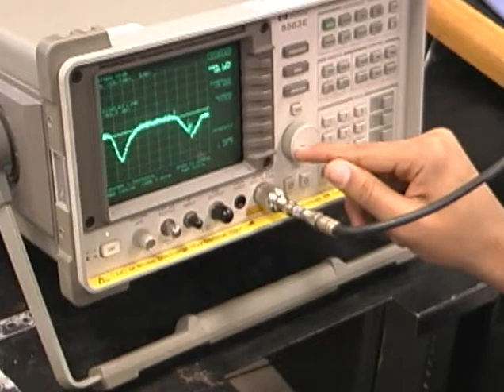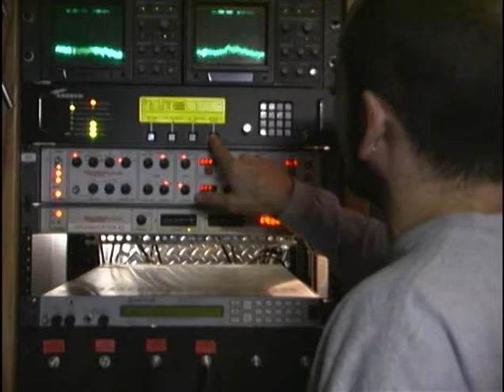Satellite Communications, Mitchell Technical Institute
MTI is the only school in the nation to offer a two-year Associate degree Satellite Communications training program. This program provides training in installation, operation, maintenance, and management of satellite communication systems. This includes working with transmission of broadcasts, uplinks and downlinks, between satellites and remote or in-house studios. The career of satellite communications technician offers opportunities all over the world working for television networks, satellite companies, or local TV stations.

Program Graduation Requirement: Students must earn a grade of C or higher during internship in order to graduate.